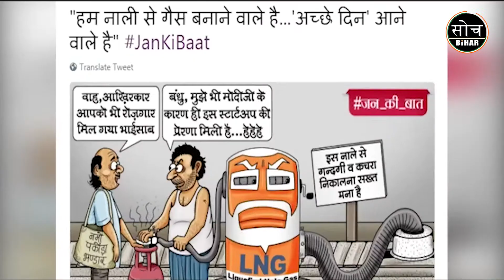मूर्ख जनता है मोदी नहीं | हिंदुस्तान की मुर्ख जनता ने चाय बेचने वाले को PM बनाया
मूर्ख जनता ने चाय बेचने वाले को PM बनाया | मूर्ख जनता है, मोदी नहीं | हिंदुस्तान की मुर्ख जनता ने चाय बेचने वाले को PM बनाया